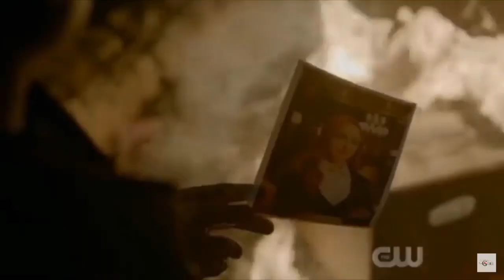Landon and Hope || who you are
I hope you enjoyed this video please subscribe for more I think I’ve cried more during the past two episode of Legacies then I have in my whole life ... send prayers, I don’t know if I can handle this (jk..kind of) but anyways here is the video, I hope you enjoyed, sorry if it isn’t the best quality xx
Love from
- All the Teaz